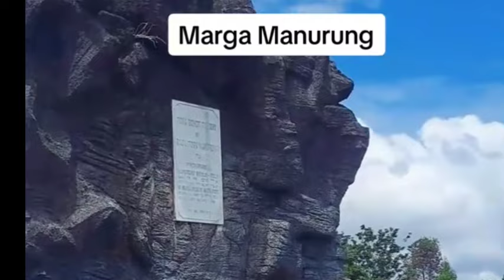SEJARAH MARGA MANURUNG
Raja Toga Manurung Ompu i
Luat Sibisa Huta sabunganna i
Raja na bonggal i, jala tarbarita
Gok dorbiana i Raja na jogi
Tona ni ompunta i Si Polin-polin i hot do i
Tongtong ma taingot i, si sada anak si sada boru i
Toga Manurung Sipolin-polin
Lam tu maju na ma pinompar ni
Masitungkolan ma, masianjuan ma
Rap taulahon ma tona na i

Boru ni Borbor do pardihutana i
Pinaribotna Si boru Miling-iling
Tolu anakna i Raja na jogi
Tona ni ompunta i Si Polin-polin ingot i
Burju tu boruna i tung mansai torop jala na basa
Si Hutagurgur, Si Hutagaol, Si Manoroni, anakna i
Udur tu dolok i, rap tu toruan L
Sai horas gabe ma hita sude

Pahompu ni Raja Nairasaon i
Raja Mangatur i Raja Mangarerak i
Amana i tahe panungkunan i
Tona ni ompunta i Si Polin-polin i jaga be
Tongtong taulahon i di paradatan ganup ari pe
Toga Manurung Sipolin-polin
Lam tu sangapna ma, pinomparmi
lam tu toropna ma lam morana ma